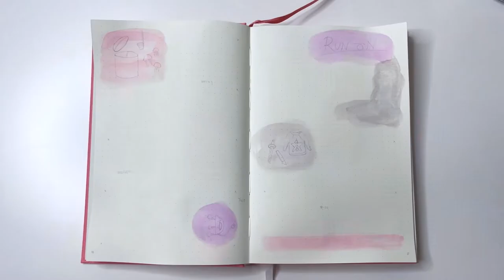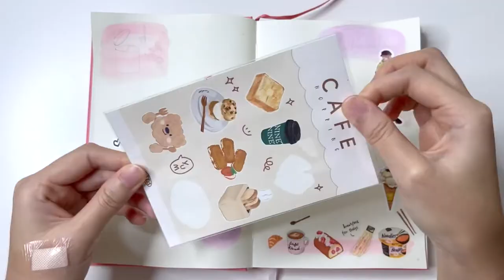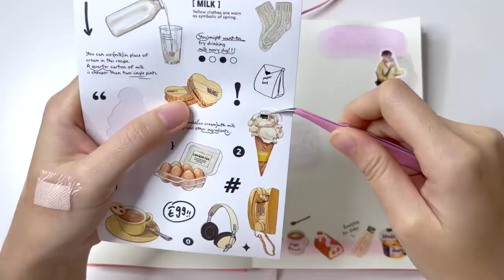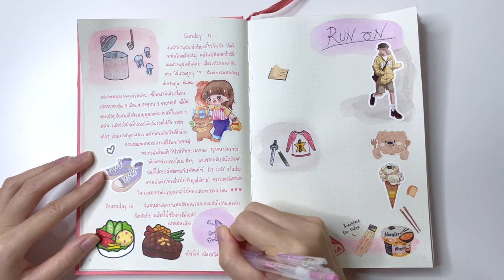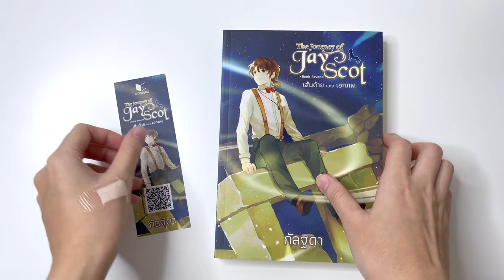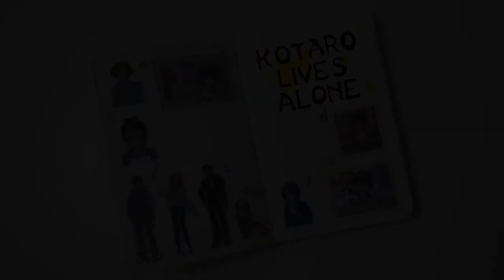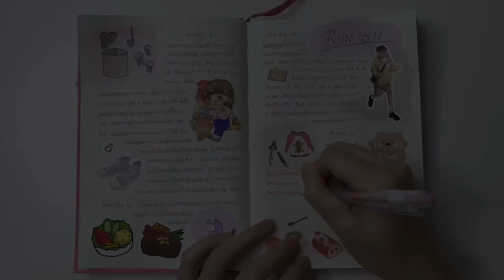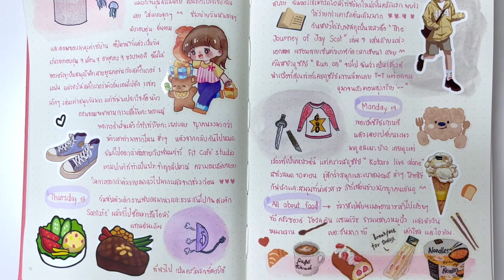Days in my life #14 ~🎁👧🏻 11-19 September 2022 🍜🥗~ (with SUB)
บางทีไปการกินอาหารที่ร้านก็ไม่ค่อยจุใจเท่าไหร่ ถ้าอยากกินแบบไม่อั้นก็คงต้องทำกินเอง ฮ่าๆ อาหารที่บ้านฉันชอบทำกินกันมากที่สุดก็คือก๋วยเตี๋ยว ทำทีนึงก็กินกันไปทั้งวันให้สะใจไปเลยค่ะ

เป็นครั้งแรกที่ดูซีรี่ย์แล้วไม่ค่อยอิน อาจจะไม่ใช่แนวที่ชอบ เลยเปลี่ยนมาดูอนิเมะบ้าง “Kotaro Lives Alone” ไม่ทำให้ผิดหวังเลยค่ะ เรื่องราวน่ารักและอบอุ่นมาก ^^

อาหารที่กินในช่วงนี้ค่อนข้างหลากหลาย ทั้งอาหารเช้า อาหารกลางวัน อาหารเย็น อาหารว่าง ขนมหวาน และผลไม้ ฉันอยากบันทึกทุกอย่างที่กินลงไป มันเป็นส่วนสำคัญในชีวิตฉันจริงๆ ค่ะ ฮ่าๆ